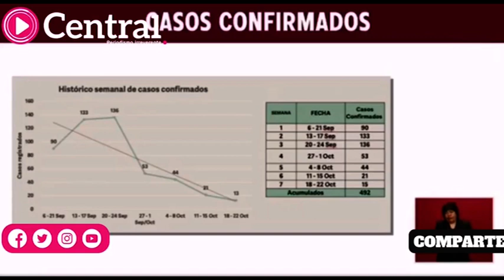Se reveló que durante primeras ocho semanas de clasespresenciales hay 492 casos positivos de Covid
El titular de la SEP, Melitón Lozano reveló que durante las primeras ocho semanas de clasespresenciales se registraron 492 casos positivos de coronavirus en las escuelas, 291 de docentes y 201 de aprendientes.